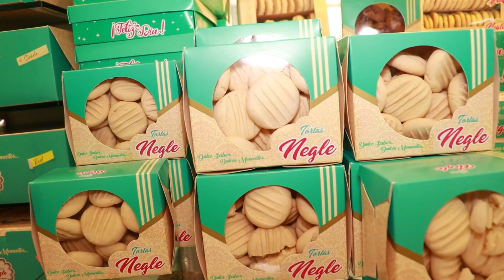RECOMPENSA DE $10 MILLONES POR ASESINOS DE EXFUTBOLISTA